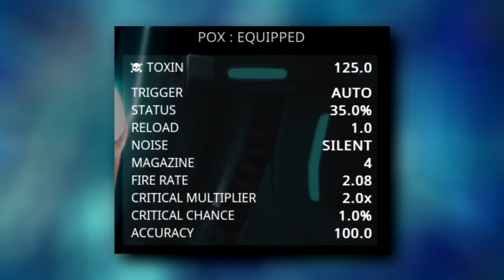Warframe Pox: It burns when I pee :\